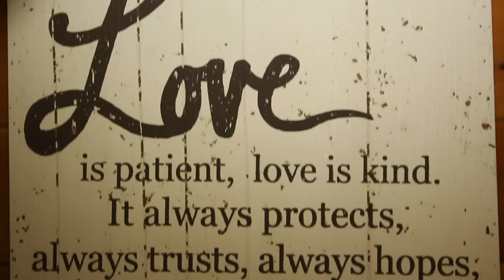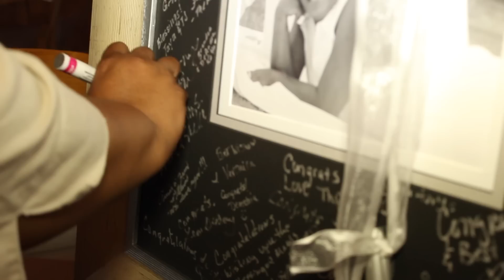The Coopers Wedding